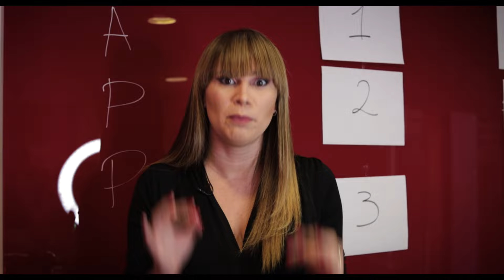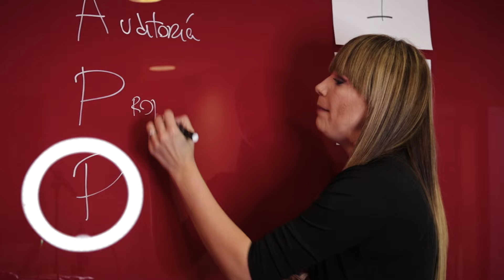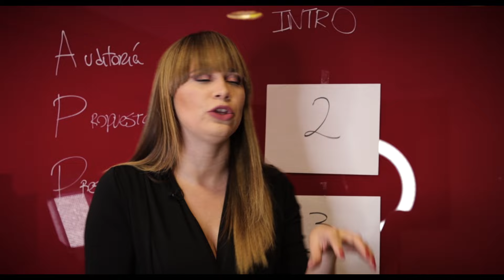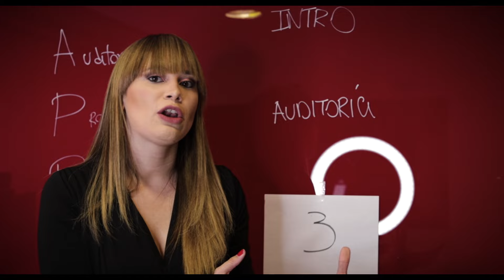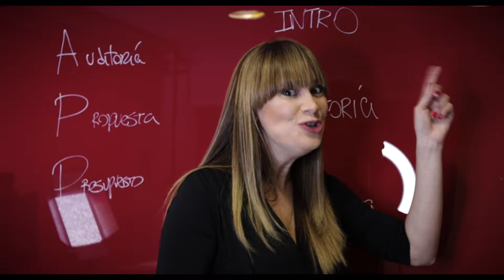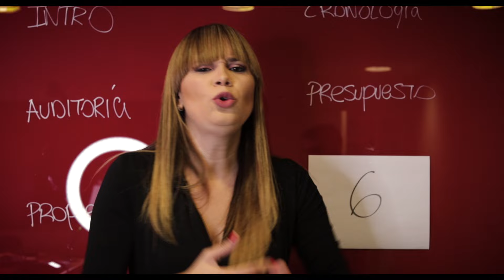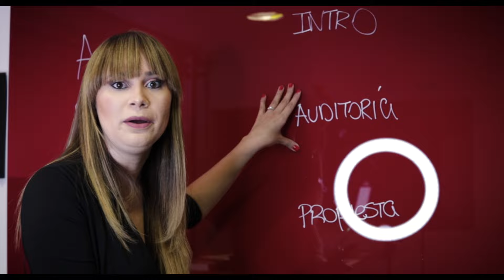Cómo crear una Propuesta de Servicios Irresistible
En este vídeo te voy a mostrar cuáles son los 6 pasos para que sepas cómo crear una propuesta de servicios irresistible que te ayude a generar clientes con un porcentaje muy alto de aceptación de tu presupuesto.

Para crear una propuesta efectiva de servicios es importante que sigas estos pasos con detalle. Aquí descubrirás cómo ofrecer tus servicios y cómo redactar una propuesta de servicios estratégico con todas las garantías de tener éxito.

La realidad es que no siempre es tan fácil crear una propuesta de servicios irresistible que sorprenda y te ayude a generar clientes. Así que para ayudarte a lograrlo vamos a aplicar la metodología APP que te ayudará a crear una propuesta de servicios a través de un email de forma sencilla e incluso cuando tienes poco tiempo. Este método te ayudará a saber cómo redactar una propuesta de servicios fácilmente.

¿CÓMO FUNCIONA LA METODOLOGÍA APP?
A= AUDITORÍA
En este primer paso lo que vas a hacer es identificar qué momento se encuentran tus clientes y en qué les podrías ayudar a mejorar. A mi me gusta decir que vamos a identificar nuevas oportunidades de mejora para tus clientes en lugar de asociarlos a términos negativos.

P=PROPUESTA
Una vez que ya tenemos las nuevas oportunidades identificadas, pasaremos en este punto a mostrarles cómo las vas a solucionar.

P=PRESUPUESTO
En este punto será cuando le pongamos valor monetario a la solución que le vas a entregar a tu cliente.

Como has podido ver estos pasos para crear una propuesta de servicios son muy sencillos. Primero debes pensar en qué pueden mejorar, cómo lo vamos a solucionar y cuánto le va a costar mejorarlo a través de tu servicio.

Veamos ahora cuáles son los 6 pasos para saber cómo crear una propuesta de servicios irresistible.

PASO #1 - INTRO
Esta parte NO comienzas introduciendo tu nombre o el de tu agencia. Es aquí donde debes responder a la pregunta sobre qué es lo que ofreces en tu línea de servicios. Luego debes decir quiénes son parte de tu equipo fijo o de colaboradores, si has ganado algún premio o reconocimiento, si tienes algún gran caso de éxito que deba ser mencionado...Toda esta parte te ayudará a generar la autoridad suficiente que hará que contraten tus servicios.

PASO #2 - AUDITORÍA
Este es el punto más importante porque vas a analizar qué es lo que está pasando con este cliente e identificar la oportunidades que existen para poder ayudarlo.

PASO #3 - PROPUESTA
Un error muy común en este apartado es transcribir lo que el cliente te ha dicho. Aquí debes aterrizar mucho más en profundidad y con detalle los pasos para solucionar el problema que este cliente tiene en su negocio.

Establece para cada objetivo una solución y muéstrasela de forma detallada pero lo más sencilla y concisa posible.

PASO #4 - CRONOLOGÍA
Este es el punto en el que vas a colocar en un calendario qué objetivos se van a trabajar para cada mes de acuerdo a la propuesta que has presentado. De esta forma el cliente entenderá en su cabeza en qué mes espera tener resultados para cada uno de los pasos de su propuesta irresistible.

PASO 5 - PRESUPUESTO
Tenemos que ponerle un valor al resultado que tu servicio provocará en tu cliente. Aquí existen muchas técnicas que puedes implementar, pero una de las que más me gusta es analizar qué bono puedes añadir de forma gratuita (pero especificando cuánto cuesta) que agregue más valor a tu propuesta de servicios.

Recuerda que todos nos gustan los regalos y esta es una buena técnica de vente que te ayudará a vender más propuestas de servicios y la hará mucho más irresistible.

PASO #6 - CONDICIONES
Las condiciones son importantes porque es aquí donde vas a generar la escasez notificando que el precio de esta propuesta solo es válido hasta una fecha determinada. El ser humano por naturaleza deja las cosas para el último momento, así que añadir un apartado de condiciones te ayudará a cerrar más propuestas de servicios.

Estos son los 6 pasos para crear un propuesta de servicios irresistible y te puedo asegurar que una vez que los pongas en práctica tus posibilidades de cerrar más propuestas de servicios incrementará exponencialmente.

Si quieres saber más sobre cómo espiar los anuncios de tu competencia puedes ver este tutorial paso a paso que he creado para ti